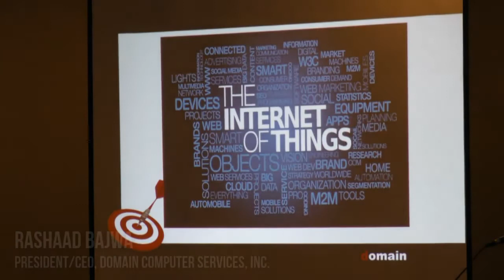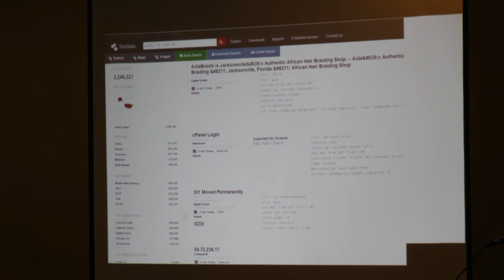How Someone Can Hack You Through Your E-ZPass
You may have taken the necessary steps to secure your computer and your network, but criminals can still attack you through some of the devices you may have overlooked. Rashaad Bajwa, President/CEO of Domain Computer Services, explains how your camera, thermostat or even E-ZPass can leave you vulnerable during NJBIA's recent Cybersecurity Summit.